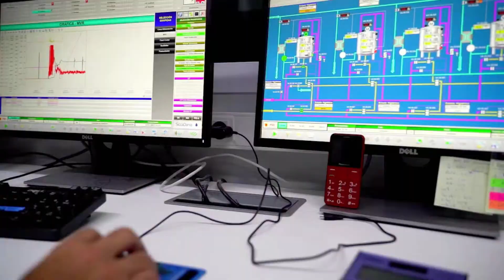Bo Nadal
Dende a Asociación Galega de Cooperativas Agroalimentarias e as súas cooperativas desexámosvos unas felices Festas e un 2021 cargado de bos momentos